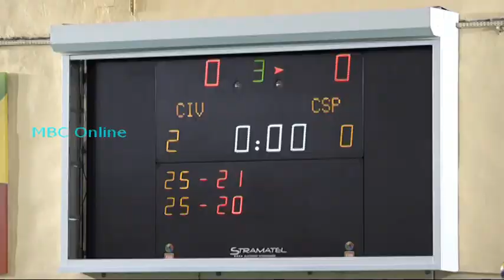Volleyball - Faucon Flacq Camp Ithier vs Club Sportiif de Pamplemousses